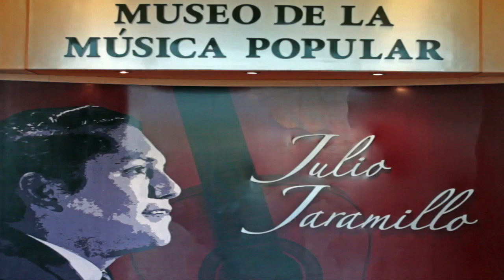Carlos Prado y Banda Pepa - La negra Tomasa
Video de la tertulia de Carlos Prado y la Banda Pepa realizada en junio  18 del 2017 en la Plaza Pilsener bajos del Museo de la Música Popular Julio Jaramillo